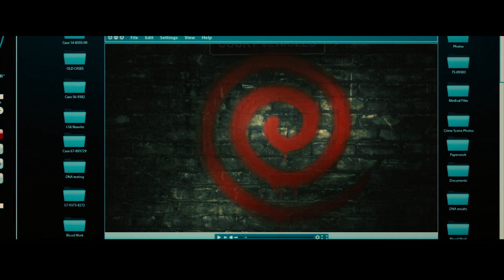SPIRAL – Trailer #1 (Chris Rock, Samuel L. Jackson, Max Minghella) | AMC Theatres 2021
A criminal mastermind unleashes a twisted form of justice in Spiral, the terrifying new chapter from the book of Saw. Working in the shadow of his father, an esteemed police veteran (Samuel L. Jackson), brash Detective Ezekiel “Zeke” Banks (Chris Rock) and his rookie partner (Max Minghella) take charge of a grisly investigation into murders that are eerily reminiscent of the city’s gruesome past. Unwittingly entrapped in a deepening mystery, Zeke finds himself at the center of the killer’s morbid game.

Spiral stars Chris Rock, Max Minghella, Marisol Nichols, and Samuel L. Jackson, and is produced by the original Saw team of Mark Burg and Oren Koules. The film is directed by Darren Lynn Bousman and written by Josh Stolberg & Pete Goldfinger.